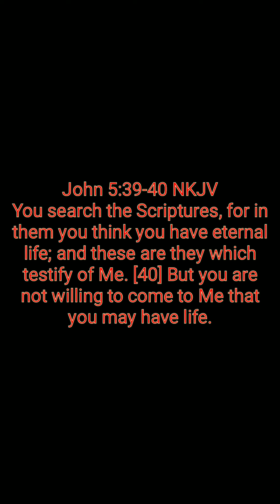Many Have The Bible, Few Find The Life (Jesus)